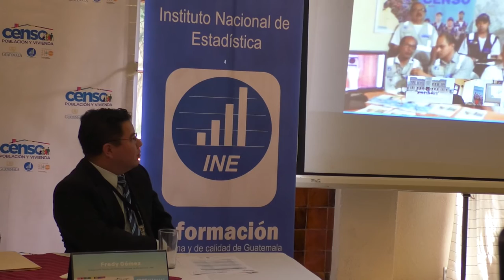La próxima semana se inicia la capacitación de 14 mil censistas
El domingo 8 de julio se iniciará la capacitación de 14 mil censistas, quienes del 23 de julio al 16 de agosto apoyarán el levantamiento de datos estadísticos de población y vivienda en el país, como parte del Censo de Población y Vivienda, informaron hoy las autoridades del Instituto Nacional de Estadísticas (INE) y del Fondo de Población de las Naciones Unidas (UNFPA).

Según los funcionarios, este censo incluyente y participativo se encuentra en la fase de preselección de los candidatos que se postularon para censistas y supervisores, y para completar con el proceso, esta semana se seleccionará a los candidatos que cumplan con los requisitos para iniciar con la capitación, que se dará del 8 al 13 de julio.

“El total de postulaciones que se recibió para censistas y supervisores es de 75 mil 187 personas, quienes serán seleccionadas para posteriormente iniciar con la capacitación y, por consiguiente, continuar con los siguientes pasos”, dijo Ana Luisa Rivas, representante auxiliar del Fondo de Población de las Naciones Unidas.

Las autoridades recordaron el despliegue de los no menos de 19 mil personas involucradas para la etapa censal que se estará llevando a cabo del 23 de julio al 16 de agosto.

El Censo de Población y Vivienda contará con la participación de instituciones del Estado y diversos sectores de la sociedad, por medio de una comisión nacional, 22 comisiones departamentales y 357 comisiones municipales.